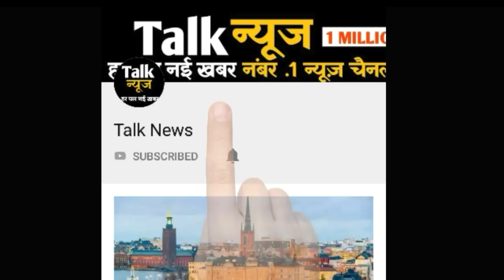दिल्ली में रातभर बारिश के बाद मौसम हुआ सुहाना, झारखंड में कल से होगी झमाझम बारिश